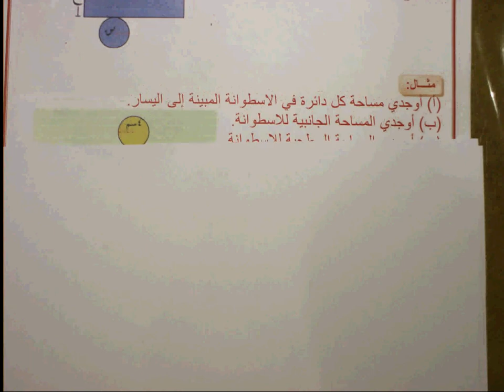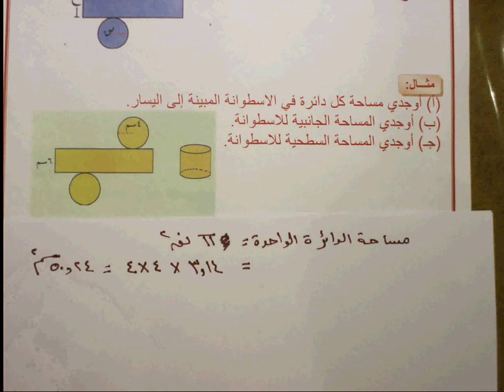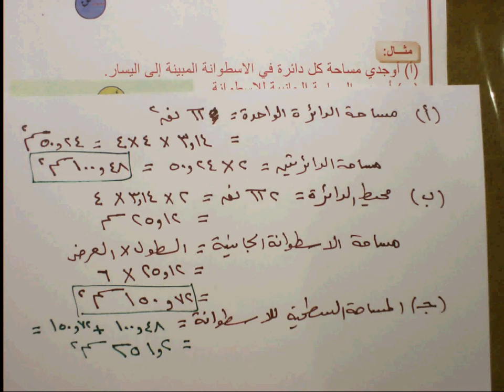الصف التاسع الوحدة الخامسة درس ( 5 - 3 ) الجزء الثالث